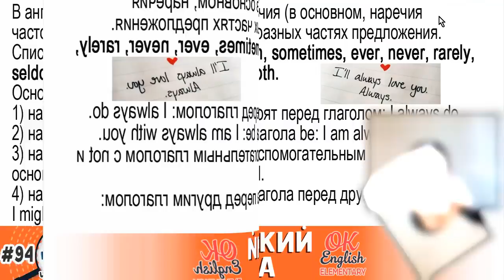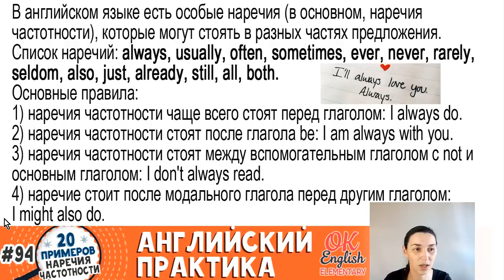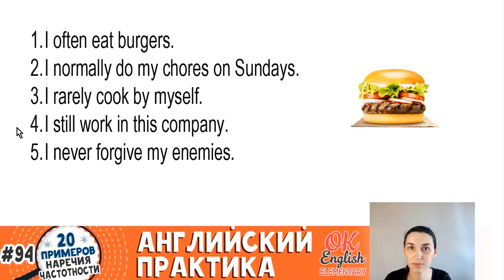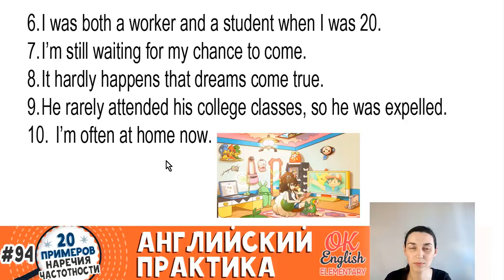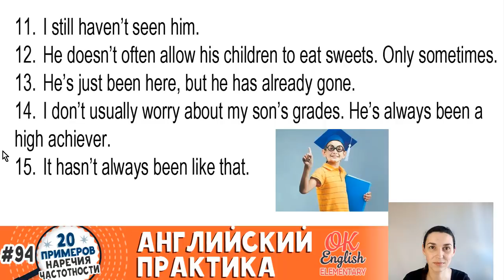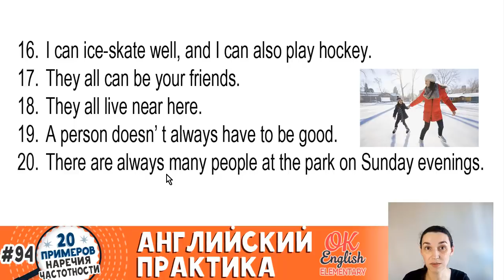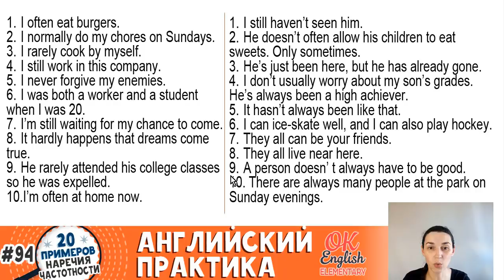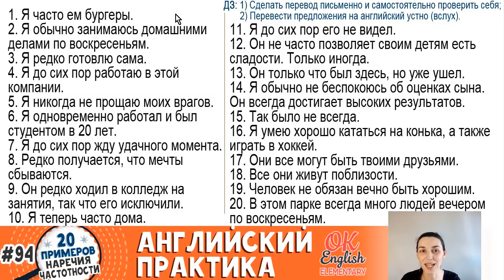20 примеров #94 Наречия частотности (always, never) - место в предложении